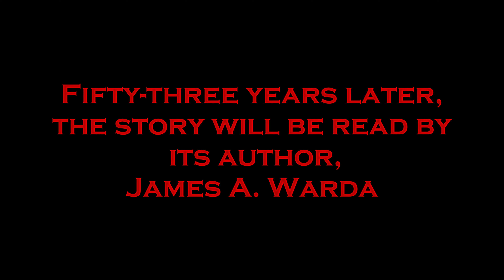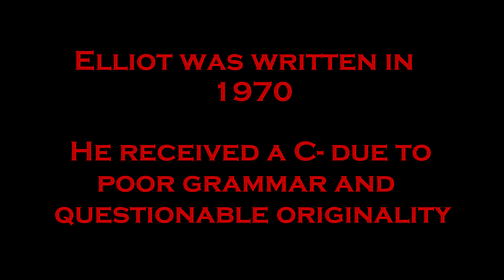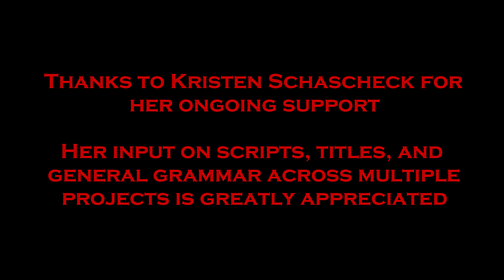"Elliot" - For this Halloween, here is a campy short 6 1/2-minute film. We hope you enjoy it.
Film Summary: A couple living in a large home suffer the consequences of a stalking killer. This campy film is based on a 1970 Halloween short story written by a young boy.